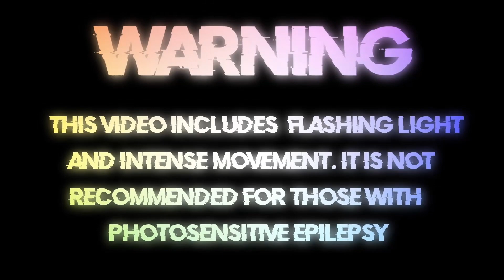Jayron - Bella Ciao (Hard Techno Remix) [Bass Boosted]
🔊 Jayron - Bella Ciao (Hard Techno Remix)